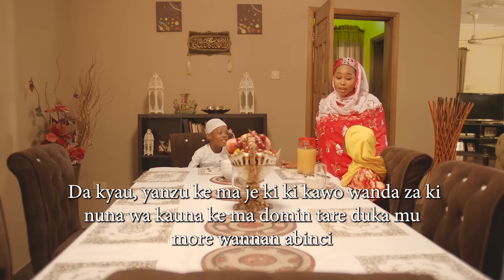INDOMIE RAMADAN VIDEO (HAUSA SUBTITLED)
Sharing and showing love by coming together to enjoy are the essence of Ramadan 😊

With a smile, happy gatherings and delicious Indomie meal, we are excited to ShareTheLove this Ramadan and always ❤️❤️❤️

Ramadan Kareem ❤️